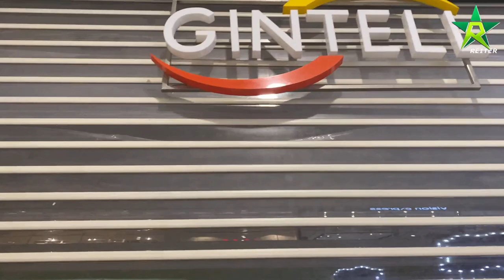DATE WITH MY MOM | HAPPY MOTHER’S DAY | Reiter Vlogs